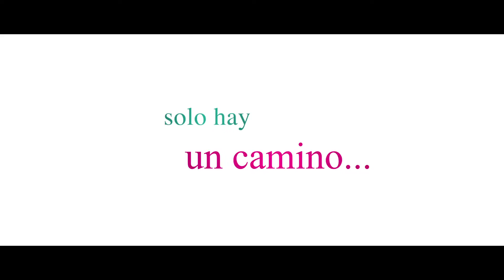Lo mejor para ella Tráiler Español HD 1080p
'Lo mejor para ella' narra la historia de Elliot Anderson (Kevin Costner) un hombre golpeado por el reciente fallecimiento de su mujer que debe criar en soledad a su querida nieta Eloise.

Las cosas se complicarán cuando Rowena, la abuela paterna (Octavia Spencer) reclama judicialmente la custodia de la niña, quien se verá envuelta en un pleito que enfrentará a dos familias que la quieren profundamente. Durante el proceso las dos partes asumirán sus errores pasados y aprenderán que el perdón y la reconciliación entre ambas familias es el único camino para proteger a Eloise y velar por su felicidad.

Sustentada por un reparto lleno de estrellas, e inspirada en hechos reales, la película deviene una mirada a dos mundos aparentemente distintos, donde nada se limita a blanco o negro.